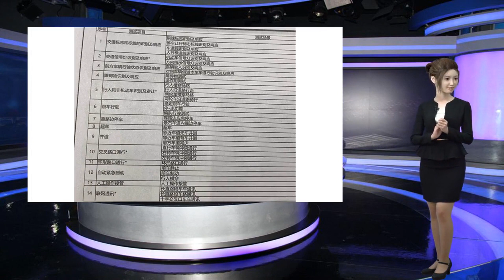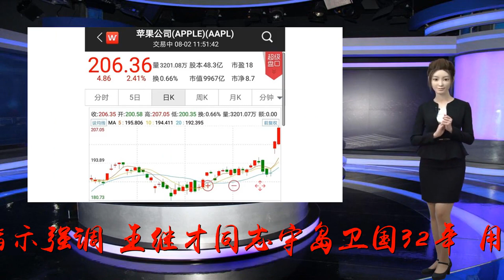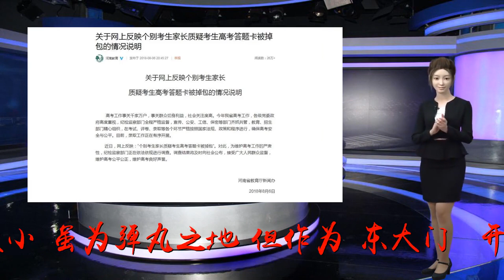“守岛英雄”王继才遗孀王仕花：已向组织递交继续守岛申请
谢谢！“守岛英雄”王继才走了。今年7月27日，王继才在开山岛上突发疾病去世，终年59岁。他的守岛时长，也被永远定格在了32年。他和妻子自1986年起守卫开山岛，这是一座位于黄海海面上的孤岛。作为祖国的东大门，开山岛在1986年前曾由济南军区某连队驻守，军队撤防后改设民兵哨所。王继才生前正是开山岛民兵哨所所长，唯一的哨员是他的妻子王仕花。如今，王继才走了，但守岛还会继续。王继才遗孀王仕花对澎湃新闻（thepaper.cn）表示，她已于8月6日上午向组织递交了守岛申请。她想把丈夫的愿望继承下去。“老王跟我说过，就算他哪天走了，也要在岛上走，在岗位上走”，王仕花说，这是王继才曾经许下的诺言，如今也是她的诺言。据新华社8月6日消息，中共中央总书记、国家主席、中央军委主席习近平近日对王继才同志先进事迹作出重要指示强调，王继才同志守岛卫国32年，用无怨无悔的坚守和付出，在平凡的岗位上书写了不平凡的人生华章。我们要大力倡导这种爱国奉献精神，使之成为新时代奋斗者的价值追求。32年，相同的每一天开山岛坐落于江苏燕尾港向东12海里的黄海海面上，面积仅两个足球场大小。虽为弹丸之地，但作为“东大门”，开山岛具有重要的战略地位。公开资料显示，侵华日军当年从灌河口登陆前，首先占领了开山岛。新中国成立后，开山岛曾由济南军区的一个连队驻守，并修筑了军事设施，设有航标灯塔一座。直到1985年，部队撤编，开山岛被列为民兵哨所。“1986年7月14日早上8时40分”，这是王继才所记录其上岛时间。据公开报道，在他上岛前，灌云县人武部曾先后找了10多个人守岛，最长的待了13天，最短的看了一眼就跳上船回去了。乱石，野草，旧营房，还有蛇、老鼠以及蛤蟆，这就是王继才在岛上最初的日子。直到48天后，他的妻子王仕花来到岛上，两人抱头痛哭。王仕花想把王继才劝走，但反而被王继才劝走了。又一个月后，王仕花辞去小学教师的工作，带着行李来到岛上，夫妇二人就此相伴守岛，并携手坚持了32年。他们的儿子和小女儿就是在岛上出生的。儿子出生时，台风正在肆虐，无法乘船上岸的王继才，不得已用烧红的剪刀在开水里消毒，然后亲手剪断了脐带。这32年，每一天几乎都是相同的。每天早上，夫妇二人会准时举行升旗仪式，结束后开始一天中的第一次巡岛。每天最后一次巡岛结束后，王继才睡前会一笔一划写下守岛日记。据公开报道，32年来，夫妇俩自己掏钱买了上百面国旗，还攒了一麻袋的值班簿。“就算哪天我走了，也要在岗位上走”2010年前后，王继才夫妇坚守海岛的故事逐渐为人所熟知。“只有看着国旗在海风中飘展，才觉着这个岛是有颜色的”，王继才生前曾在接受采访时表示，对于他们夫妇二人来说，家就是岛，岛就是国。2013年，“中共灌云县燕尾港镇开山岛村党支部”和“灌云县燕尾港镇开山岛村村民委员会”在开山岛上挂牌。这是全国最小的行政村，王继才担任首任支部书记，王仕花是首任村委会主任。2014年9月，中共中央宣传部授予王继才、王仕花夫妇“时代楷模”称号。同年，灌云县开山岛民兵哨所荣获“海防模范民兵哨所”称号。然而，常年艰苦的生活条件，以及潮湿的生活环境，也给王继才夫妇的健康埋下了隐患。王仕花告诉澎湃新闻记者，王继才生前经常心口疼，身上也有很多湿疹，老是说腰痛，要她帮忙捶。王仕花的身体也不是很好。王继才突发疾病去世时，王仕花并不在岛上，而是回到县城治疗自己的股骨头前期坏死症状。“我曾经跟他说过，要不我们下岛吧”，王仕花告诉澎湃新闻，王继才并不理会她的建议。他只是对妻子说，守了这么多年，祖国也给了他们这份荣誉和任务，一定要把岛守好，“就算哪天走了，我也要在岛上走，在岗位上走”。王仕花已递交守岛申请8月6日，王仕花告诉澎湃新闻记者，她已于当天上午向灌云县人武部递交了守岛申请。“他的诺言也就是我的诺言，他走了，我要继续”，王仕花说，作出这样的决定并不难，这些年来深受王继才的感染，而且自己也是一名共产党员。由于当年是自愿跟随王继才上岛，并非由人武部正式委派，因此，要正式接过王继才的接力棒，王仕花还要走申请程序。若不是6日下午突然有事，她本打算当天就重返开山岛。接下来，是王仕花孤身继续守岛，还是会增派人手陪同，还有待组织审批决定。据王仕花介绍，夫妇二人的年收入曾经只有3800元，这两年才“涨”到了两万余元。“要是为了钱，我们早下岛了”，王仕花说，王继才是一个把荣誉看得生命还重要的人。王继才不幸离世后，也再次得到了组织的高度肯定。7月30日上午，王继才的遗体告别仪式在灌云县殡仪馆举行。现场悼词称，32年来，王继才同志把人生最美好的年华奉献给了祖国海防事业，在平凡的工作岗位上创造了不平凡的业绩，无愧时代的标杆，无愧道德的丰碑，更无愧于百万灌云人民的厚望，他就是一面闪光的旗帜。据新华社8月6日消息，中共中央总书记、国家主席、中央军委主席习近平近日对王继才同志先进事迹作出重要指示。习近平指出，对王继才同志的家人，有关方面要关心慰问。对像王继才同志那样长期在艰苦岗位甘于奉献的同志，各级组织要积极主动帮助他们解决实际困难，在思想、工作和生活上给予更多关心爱护。